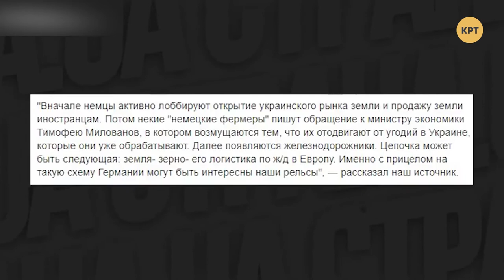Александра Решмедилова – Топ-блогеры Украины // ТБУ #46 с Тариком Незалежко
Ведущий Тарик Незалежко поговорил с кандидатом философских наук и политологом Александрой Решмедиловой о передаче «Укрзалізниці» немецкой компании Deutsche Bahn, экономическом форуме в Давосе и пропусках допросов Петром Порошенко.

Распространи это видео!